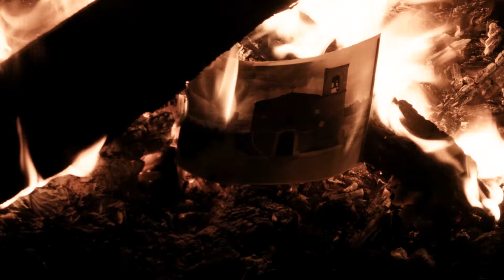One Thousand Years From This Night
For Grandpa Dennis.

The words were written by Chase Harrison, the words were spoken by Dennis Green, the film was photographed by Angus Macfarlane, Myself and Logan Esplin appear as actors in the film.